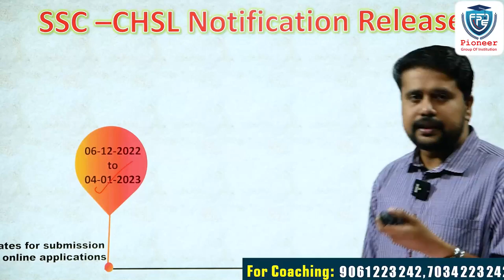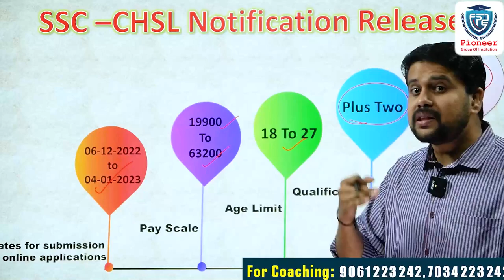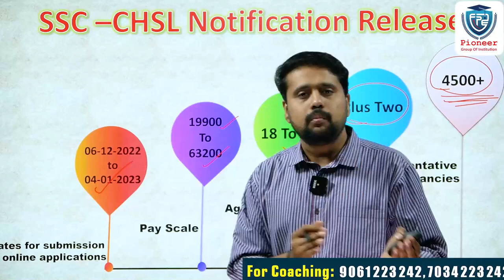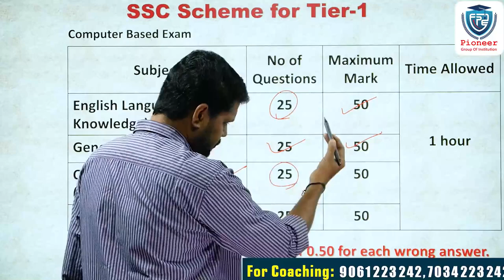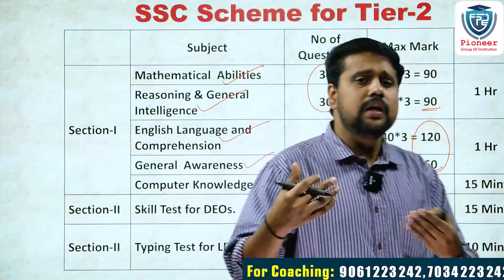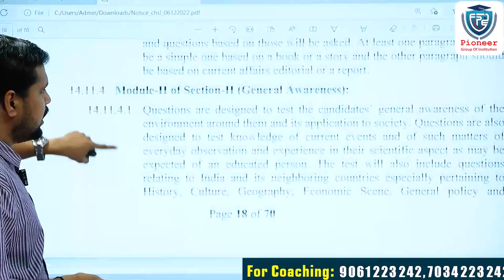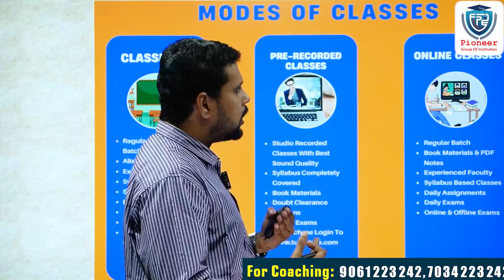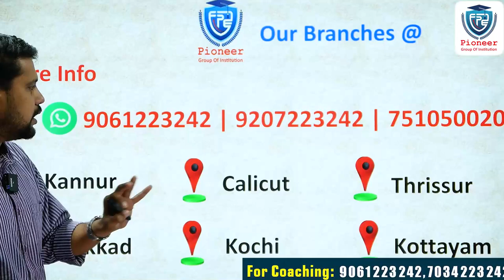SSC CHSL Notification Out | Qualification - Plus Two | 4500+ Vacancy | Last Date 04th January 2023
Last Date Of Application -: 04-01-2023
Qualification -: Plus Two
Basic Pay - ₹19900 to ₹63200

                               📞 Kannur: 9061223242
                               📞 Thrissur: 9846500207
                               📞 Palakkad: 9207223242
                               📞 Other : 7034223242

Pioneer-Kerala's best Offline/Online coaching platform helps you in exploring various facets of learning. Our website ( and other extended platforms have helped about. students in preparing, scoring and achieving results in various competitive exams. Pioneer is well equipped with experienced, exam-specific faculty pool in fields of SSC, Banking, Railways, KPSC(Technical, Non-Technical), GATE, UGC-NET, TET, School Tuition, and various other state level exams.
Pioneer believes that education is a collective effort done so as to uplift the existing generation to their highest possible levels. The methodologies used has changed from time to time. The two most important parameters in the current scenario are judicious use of time and collective efforts. Our platforms help aspirants in effective use of time, interaction with faculties and fellow students.